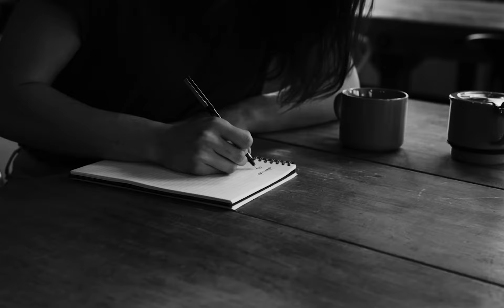Finale d’Eloquentia-Bruxelles – 6 mai 2021 – Bande annonce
Le 29 avril s’est jouée la demi-finale d’Eloquentia-Bruxelles dans le somptueux décor du Petit Varia. Les candidats ont été exceptionnels, le jury a eu la lourde tâche d'en sélectionner seulement 4 pour la finale : Aurélie Swiri, Fatima Azouag, Louis de Man, Soleanne Despretz-Henrion.
Ce jeudi 6 mai 2021, c’est la finale du grand concours de prise de parole citoyenne, ELOQUENTIA-BRUXELLES.
Au programme, deux sujets :
- L’homme est-il le roi de la jungle ?
- Faut-il instaurer une langue universelle ?